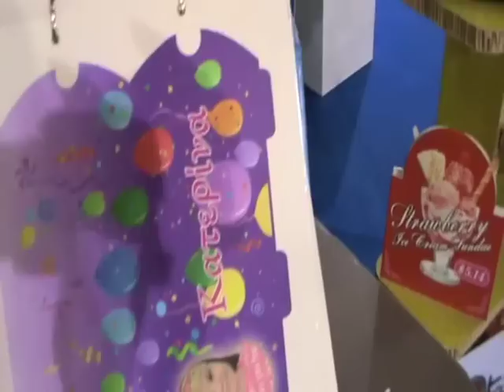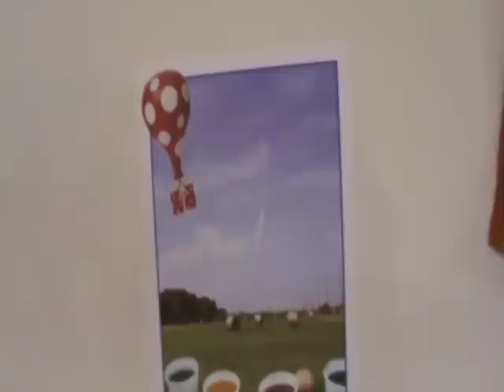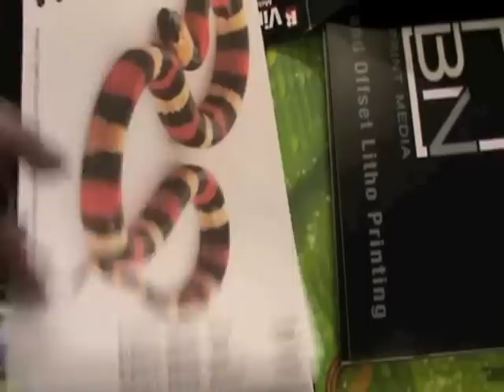Υλικά Ψηφιακης Εκτύπωσης Αtlas Digital @ Graphica 2011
mini presentation